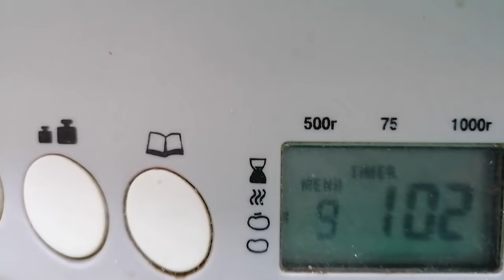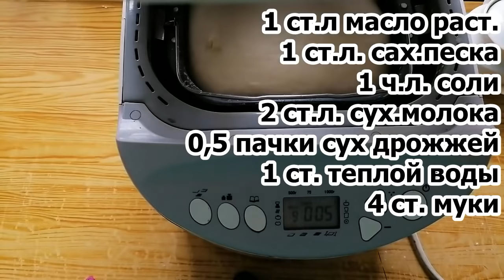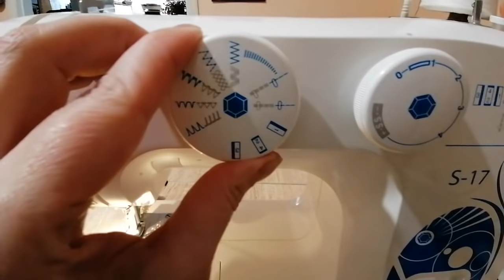Жизнь в станице. Достала приданое, буду шить. Пробуем первый раз вешенки. Пироги.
Друзья, всем доброго дня!
Погода опять внесла свои коррективы в наши планы.
Ну ничего, есть чем заняться.  Все подробности в видео.
Всем удачи! Всем пока!